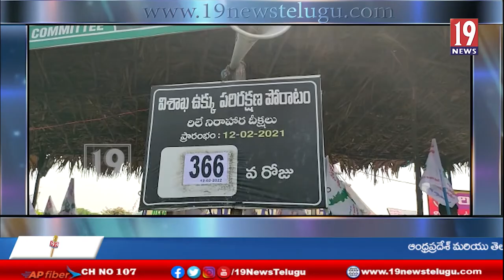విశాఖ స్టీల్ ప్లాంట్ ప్రయివేటీకరనకు వ్యతిరేకంగా విశాఖలో రిలే నిరాహార దీక్షలు